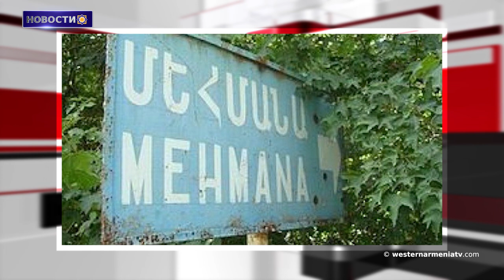Наше будущее - это их будущее, и наоборот. Амалия Астрид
1. Наше будущее - это их будущее, и наоборот. Амалия Астрид.
2. Результат любых переговоров не может распространяться на статус Арцаха и его дальнейшую судьбу: Давид Бабаян.
3. Историческая крепость Урфа откроется в августе.
4. Азербайджанцы продолжают распространять ненависть в Греции.
5. Стала известна программа 20-го фестиваля "Культура и природа Мндзура".
6. Тайна армянского монастыря Исик Кули может быть раскрыта.
7. Стартовал 19-й международный кинофестиваль "Золотой абрикос".